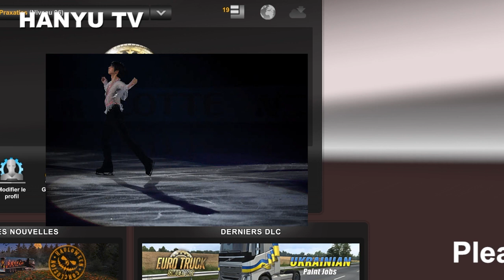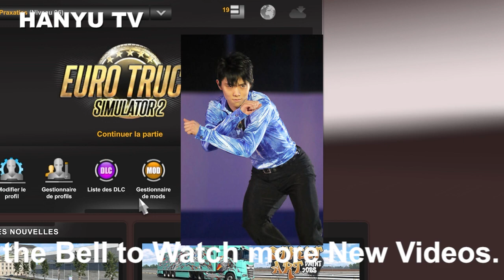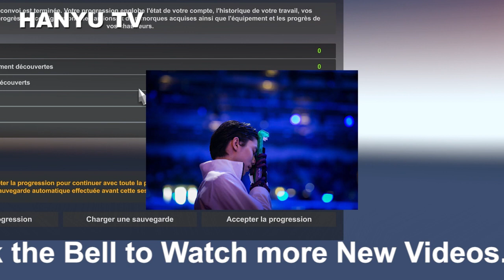『羽生結弦さん』milet ソロ＆ユニットで2曲披露 羽生結弦さんとの初共演に「心臓の高鳴りが…」